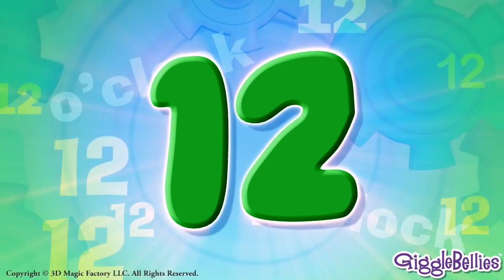Popular Kids Songs | Nursery Rhymes | GiggleBellies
GiggleBellies Bio:
Welcome to The GiggleBellies Learning Channel. We produce and animate nursery rhyme videos, educational monster truck videos, fun learning videos, and other songs for children. Our 3D animated series will keep your kids’ toes tapping, their brain engaged, and the whole family can join the fun.

We strive to create timeless entertainment products that initiate the words “Play it again” and bring upon many hours of valuable and truly fun learning experience and entertainment to your Toddlers, Preschoolers, or Kindergarten Kids. It is our hope and intention The GiggleBellies Video series will bring your family as much joy as we have creating them.

Song & Animation Credits:
Animation by 3D Magic Factory of Austin, Texas
Song Written or Adapted By: Kerry Miller Johnson